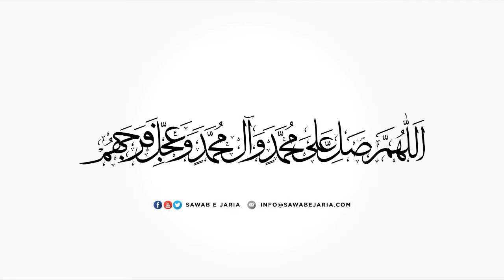Maulana Mustafa Ali Vakil | Nehjul balagah mein momineen ki sifat 11thOctober2020(day3)[SawabeJaria]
Maulana Mustafa Ali Vakil

Nehjul balagah mein momineen ki sifat

11th October 2020 (day 3)

[SawabeJaria]